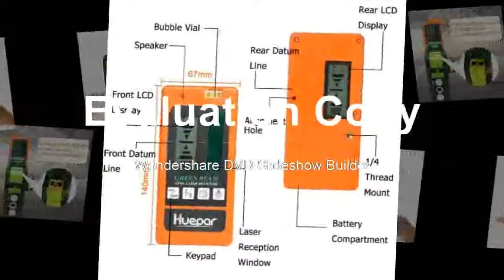Best Laser Self leveling 360 Degree with 2 Pluse Modes+Huepar Laser Receive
Product On Aliexpress

Brand Name:OUTADDisplay Size:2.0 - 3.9 InchesDisplay Type:DigitalUsage:OUTDOORPower Type:AA BatteryStyle:HandheldModel Number:ZC896900Max Measuring Temperature:120°C & Above